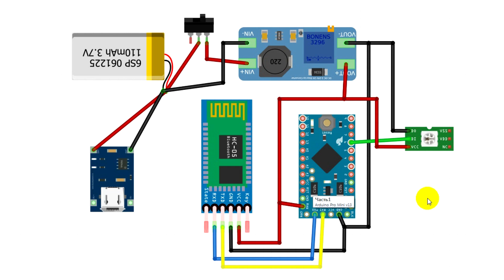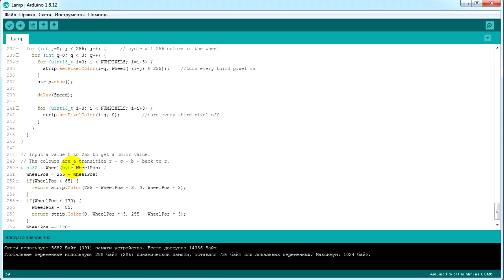Крутая лампа из старой клавиатуры!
Всем привет! В том видео мы с вами сделаем крутую лампу из старой клавиатуры! Вся электроника базируется на Arduino Pro Mini, Блютуз модуле и адресных светодиодах WS2812.